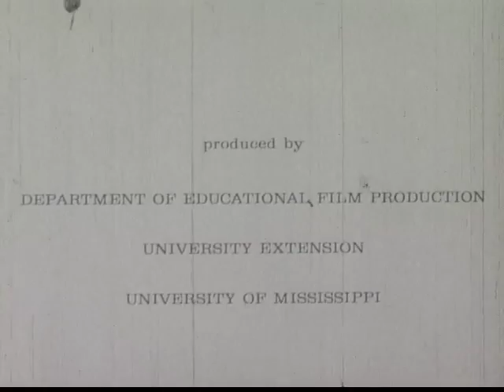Fred Mc Dowell "Blues Maker" 1969 Blues Documentary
We see scenes of rural 1960's Mississippi and experience bluesman, Fred Mc Dowell, singing and talking about his music. Includes footage of the area which helped to shape his country blues.